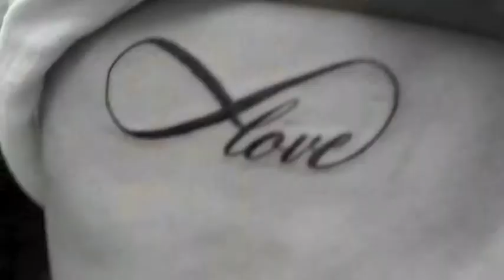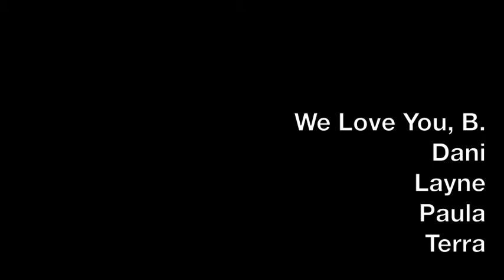Brittany's CoMo Adventure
I miss my Britt!